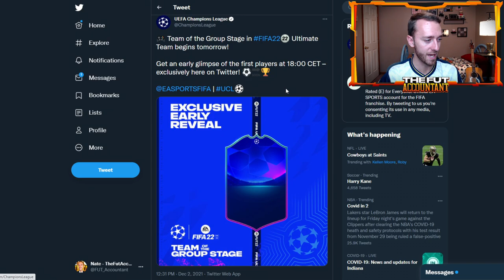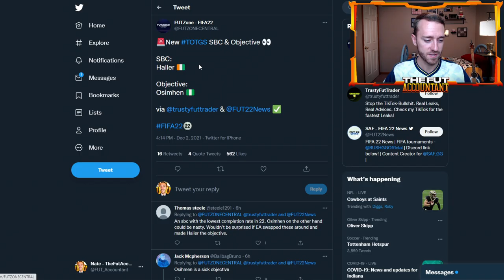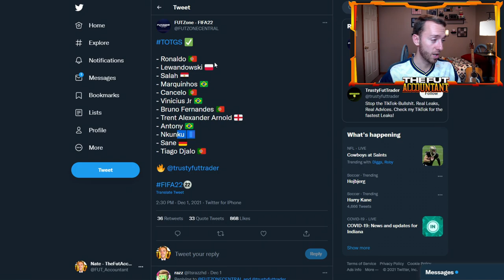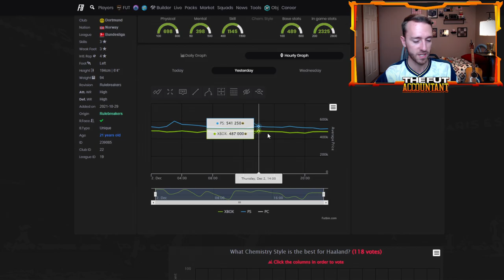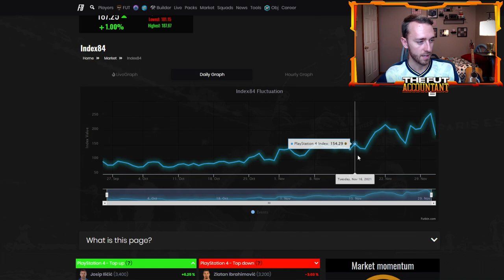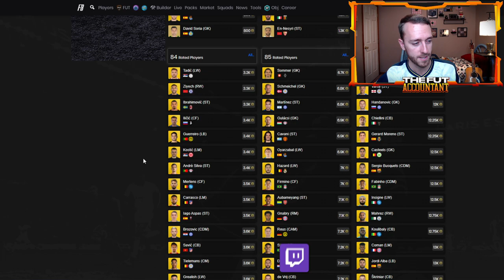TEAM OF THE GROUP STAGE IS HERE! HOW COULD THE MARKET BE IMPACTED TODAY? FIFA 22 Ultimate Team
Team of the Group Stage is Here in FIFA 22 Ultimate Team today! How could the market be impacted by this new promo? We talk about it all and more in this video!